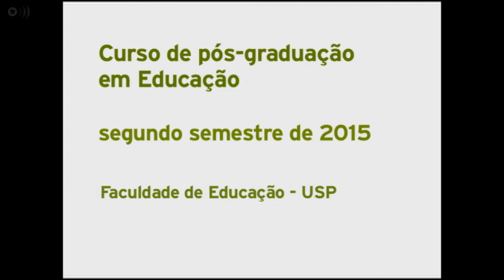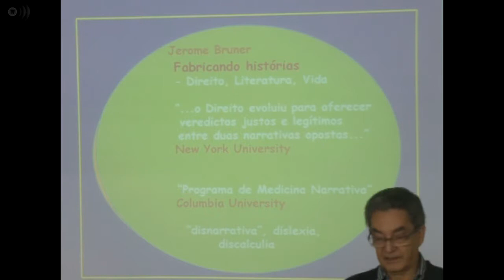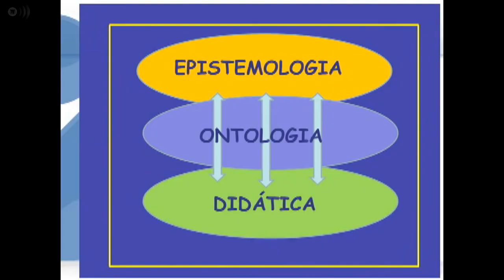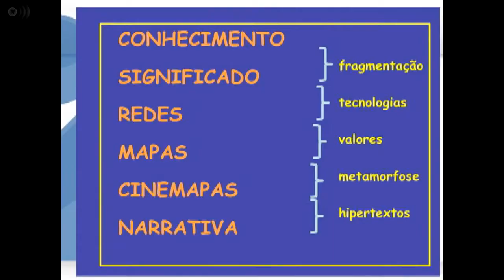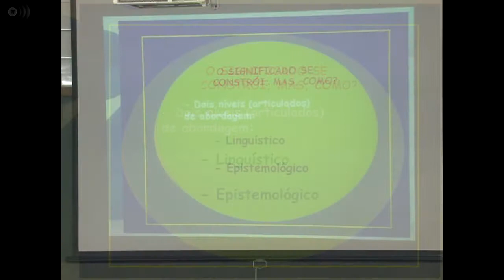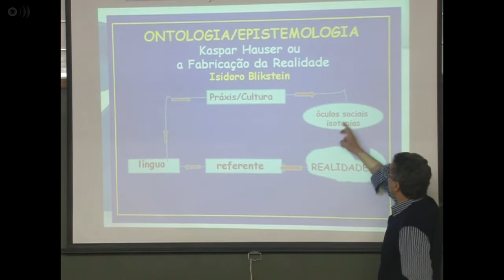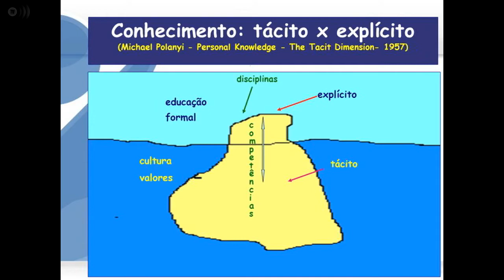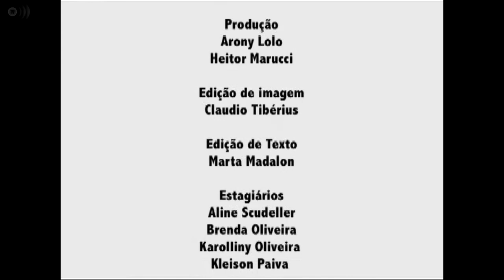Cursos USP - Tópicos de Ética e Educação - PGM 15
Aula 4 - Parte 1
Conhecimento e valores:  das cadeias às narrativas

Cursos USP - Tópicos de Ética e Educação
Curso de pós-graduação em Educação - Segundo semestre de 2015
Faculdade de Educação - USP
Professor: Nilson José Machado